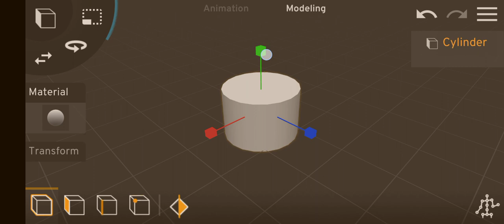cam vs camera